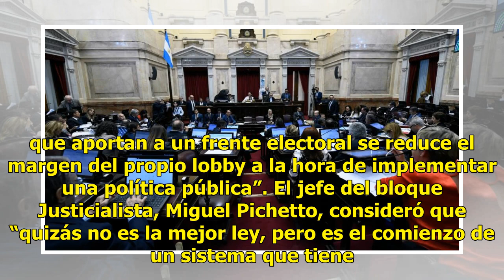El Senado aprobó el financiamiento político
Con 47 votos a favor y 2 en contra, la Cámara alta aprobó en general el proyecto que modifica la Ley 26.215 de Financiamiento de los Partidos Políticos establece que las empresas podrán realizar aportes de campaña (algo prohibido por la normativa actual) por hasta el 2% de los gastos habilitados. La...